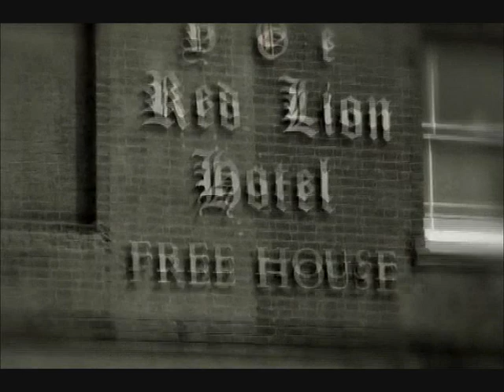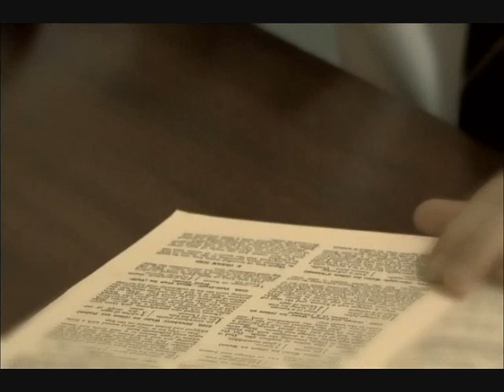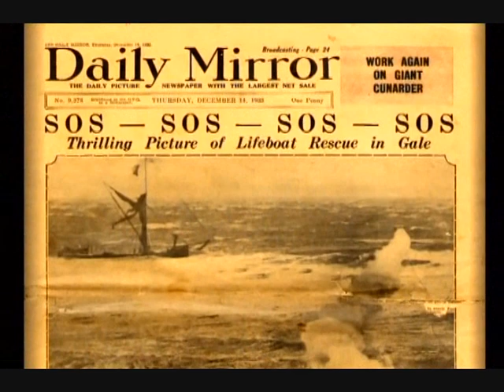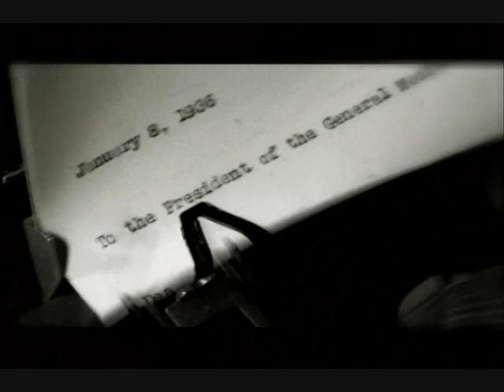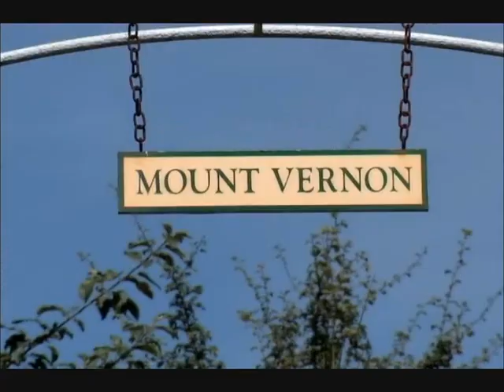Bach Flower Remedies: The Journey to Simple Healing Part 2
Part 2 of Bach Flower Remedies: The Journey to Simple Healing
In use since the 1930s, Bach Flower Remedies are known throughout the world as a safe and effective form of complementary medicine. This documentary looks at the discovery of the Flower Remedies by Dr Edward Bach, and explains the tradition of making the Mother Tinctures.